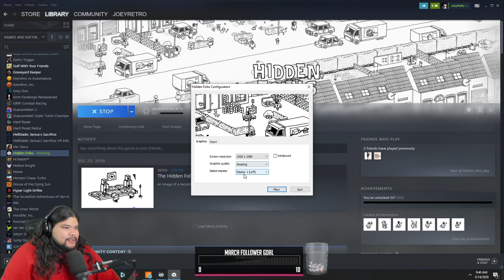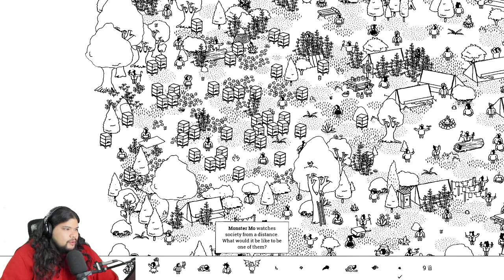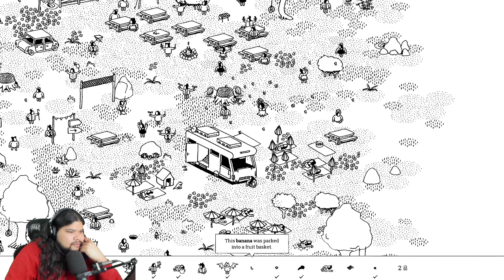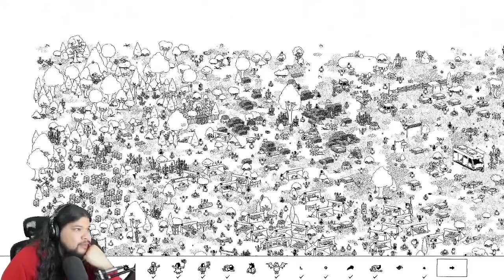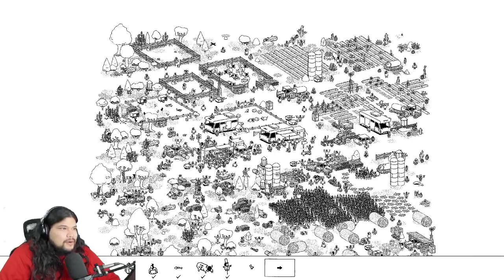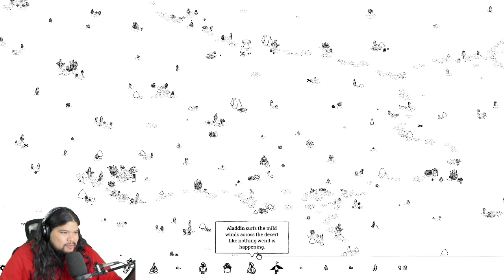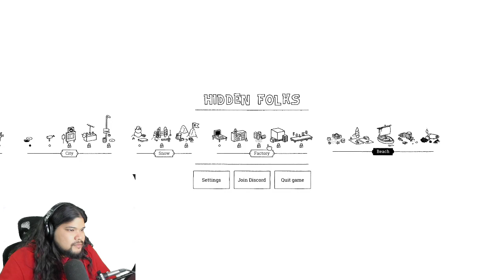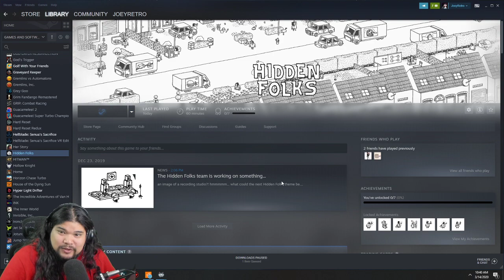Hidden Folks: This isn't Where's Waldo...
I try out Hidden Folks.